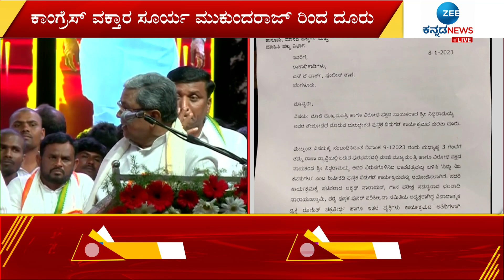Siddaramaiah book| ಕಾಂಗ್ರೆಸ್ ವಕ್ತಾರ ಸೂರ್ಯ ಮುಕುಂದರಾಜ್‌ ದೂರು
Siddaramaiah bookಸಿದ್ದು ನಿಜಕನಸುಗಳು ಪುಸ್ತಕ ಲೋಕಾರ್ಪಣೆಗೆ ವಿರೋಧ ವ್ಯಕ್ತವಾಗಿದೆ.. ಪುಸ್ತಕ ಬಿಡುಗಡೆ ವಿರೋಧಿಸಿ ಕಾಂಗ್ರೆಸ್ ವಕ್ತಾರ ಸೂರ್ಯ ಮುಕುಂದರಾಜ್ ಎಸ್.ಜೆ.ಪಾರ್ಕ್ ಪೊಲೀಸ್ ಠಾಣೆಗೆ ದೂರು ನೀಡಲಿದ್ದಾರೆ. ಸಿದ್ದರಾಮಯ್ಯ ಹೆಸರು ಬಳಸಿ ತೇಜೋವದೆ ಮಾಡಲಾಗುತ್ತಿದೆ. ಕಲ್ಪಿತ, ಅವಹೇಳನಕಾರಿ, ಪ್ರಚೋದನಕಾರಿ ಬರಹವಾಗಿದೆ ಎಂದು ಆರೋಪಿಸಿದ್ದಾರೆ.